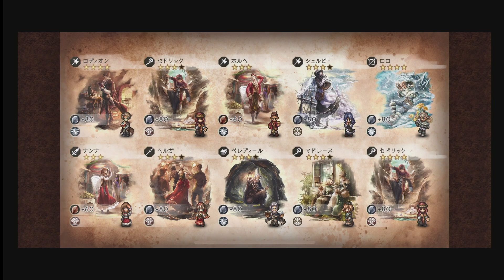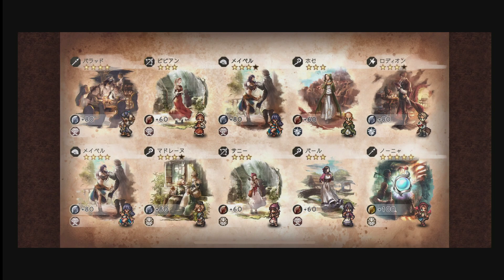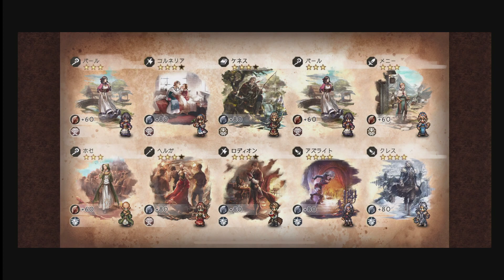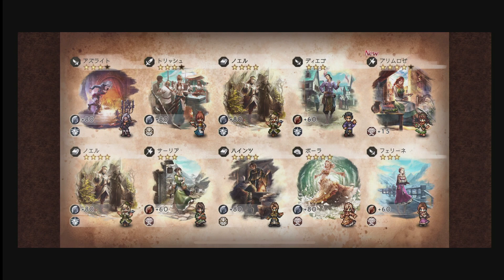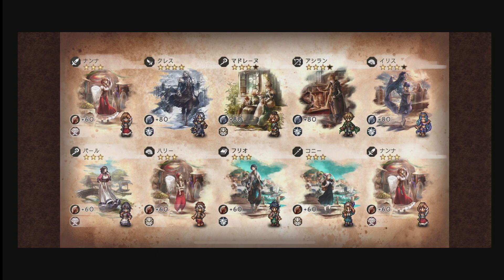【新たな旅人】EXジョブキャラ登場！「薬師プリロゼ」出るまで引いてみた結果！！【オクトラ大陸の覇者】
過去動画もぜひ！！！
▼【コラボガチャ】v2.6.0 トライアングルストラテジーコラボ開催！！「フレデリカ」「ロラン」狙って100連した結果！！【オクトラ大陸の覇者】

▼【追憶の旅人】V2.4.1 「レヴィーナ」狙いで50連＋おまけガチャ！？今回こそ神引きなるか！？【オクトラ大陸の覇者】

▼【聖炎の導き】V2.4.0 「ゼニア」狙いで100連＋おまけガチャ！？今回は神引きなるか！？【オクトラ大陸の覇者】

▼【追憶の旅人】V2.4.0 「ロンド」狙いで50連！？神引きなるか！？【オクトラ大陸の覇者】

▼【追憶の覇者】V2.3.0 アーギュスト&タイタス&ヘルミニアが登場！！とりあえず有償50連した結果！！【オクトラ大陸の覇者】

▼【追憶の旅人】V2.2.1アプデ後最初のガチャ！クラウザー狙いで50連したっ結果まさかの10連目で確定演出!【オクトラ大陸の覇者】

▼【追憶の旅人】V2.2.0アプデ後最初のガチャ！アラウネ狙いで出るまで引いてみた結果!?【オクトラ大陸の覇者】

▼一分でわかるガチャ結果　最終日にA2狙いで一万円追加してみた結果!?　【オクトラ大陸の覇者】【NieRコラボ】【機界の三傑】【異譚の来訪者】

▼【NieRコラボ】無料10連＋STEP5で★5キャラコンプし狙った結果が神！！！！【オクトラ大陸の覇者】【機界の三傑】【異譚の来訪者】

▼【追憶の旅人】V2.0.0アプデ後最初の大爆死?!　リシャール狙いで出るまで引いてみた結果!?【オクトラ大陸の覇者】

▼【選ばれし旅人】新キャラ「エレオノーラ」狙いでSTEP4＋おまけでガチャ20連した結果【オクトラ大陸の覇者】

▼【選ばれし旅人】新キャラ「クロエ」狙いでSTEP4まで引いた結果…今回こそ新キャラゲットなるか！？【オクトラ大陸の覇者】

▼【目覚まし三傑】貯めに貯めた無償ルビー2000個放出!？ファルコ&ヘイズを本気で狙いに行った結果…【オクトラ大陸の覇者】【聖火の導き】

▼【選ばれし旅人】新キャラ「ジョシュア」狙いでSTEP4まで引いた結果が凄すぎる！？【オクトラ大陸の覇者】

▼【一周年】ついに原作キャラ追加！1周年記念に100連でオルベリク、オフィーリア狙った結果【オクトラ大陸の覇者】

▼【オクトラ大陸の覇者】セシリー、ラース狙い　聖火の導き50連した結果【v1.10.0】

▼【聖炎の導き】終了まで残り1時間！？ギリギリになって意地でも『リアナ』引きにいった結果！？【限定ガチャ】